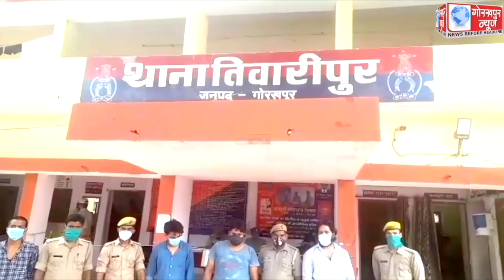तिवारीपुर पुलिस ने हत्या के प्रयास के मामले में आरोपी चार अभियुक्तों को किया गिरफ्तार,एक पिस्टल तथा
तिवारीपुर पुलिस ने हत्या के प्रयास के मामले में आरोपी चार अभियुक्तों को किया गिरफ्तार,एक पिस्टल तथा एक जिंदा कारतूस किया बरामद,भेजा जेल